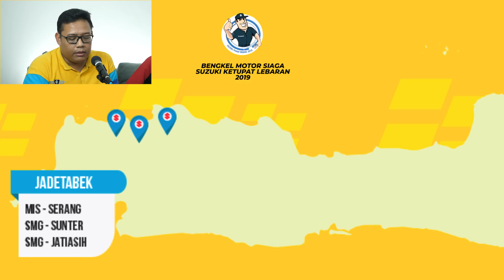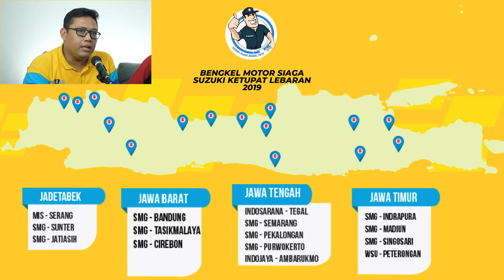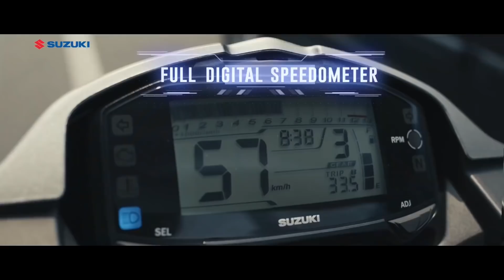Mudik Naik Motor, Untung atau Buntung? - Podcast Tanjab Suzuki Episode 2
BradSis, kali ini Podcast Tanjab Suzuki Episode 2 bertema tips untuk mudik nih.

Buat yang masih penasaran tentang tips aman mudik dengan motor bisa banget nih komen di bawah.